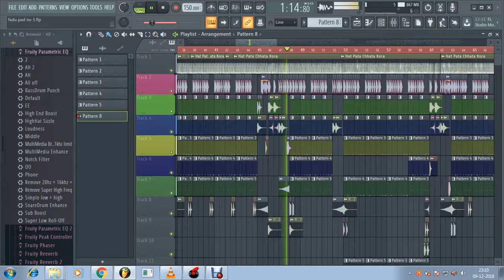santali fadu high bass pad mixx..waiting for full remix by dj bivash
santali dj,
santali new song,
santhali song,
latest santhali song,